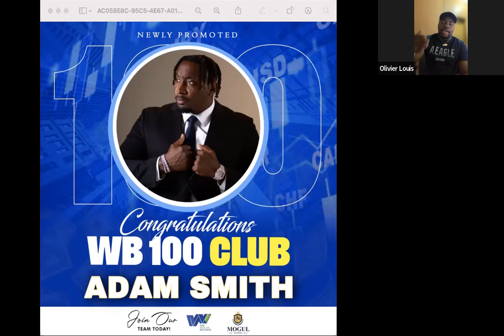Freedom Friday Training ft. Miles Stallord